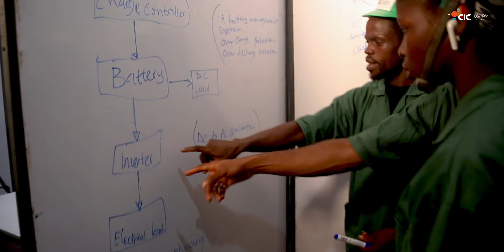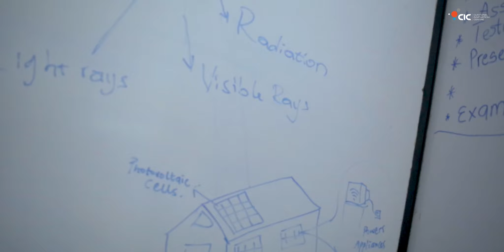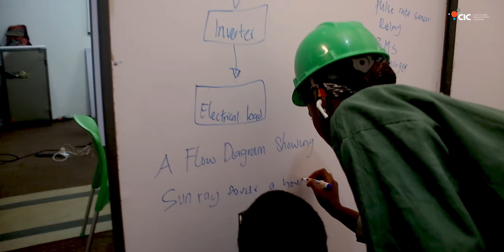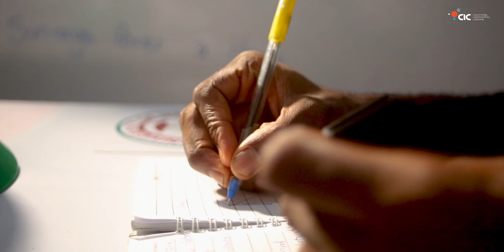Nigerian Genius Day 5 UNIUYO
Nigerian Genius Day 5 daily progress report from UNIUYO.